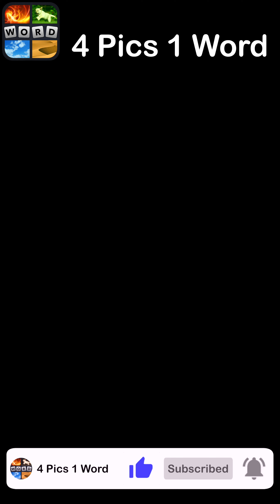4 Pics 1 Word - Totally En Vogue - 29 September 2023 - Answer Daily Puzzle +Bonus Puzzle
4 Pics 1 Word Answers Daily Puzzle + Bonus Puzzle Totally En Vogue September 2023